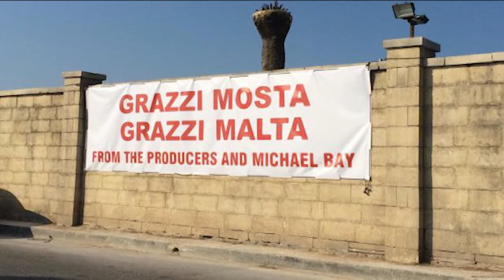From Hollywood to Malta...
He worked within the team at Hollywood giants DreamWorks Animation on international box office hits such as Kung Fu Panda (amongst others).  Andrew Bonello takes a look at three movies partially shot in Malta...

- The League of Extraordinary Gentlemen (2003)
- 13 Hours: The Secret Soliers of Benghazi (2016)

L-Għodwa t-Tajba
Xejk TV Breakfast show
Monday – Friday (Live)
7am – 9am